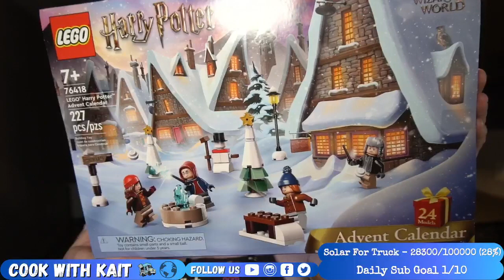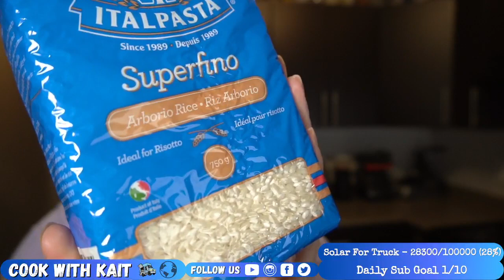BRUNCH | wild mushroom risotto with poached egg + salad w/ bacon vinaigrette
Recipes ⤵️